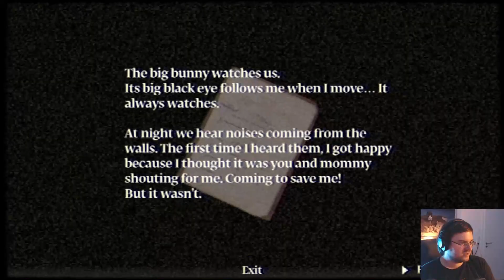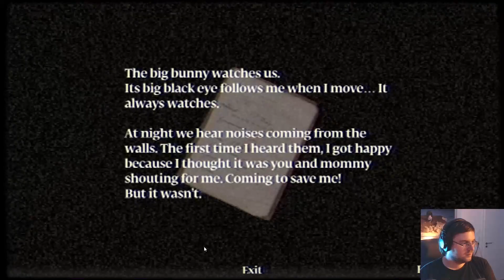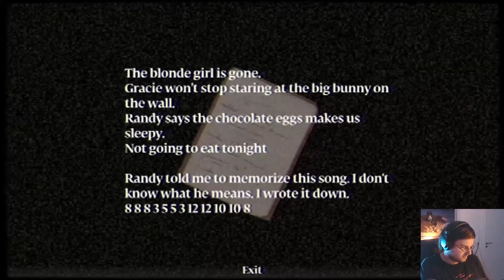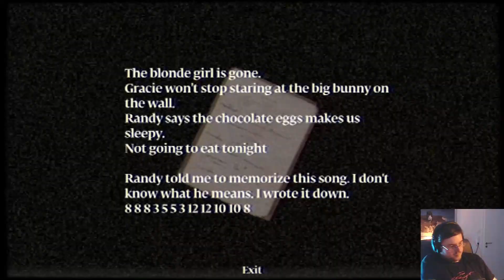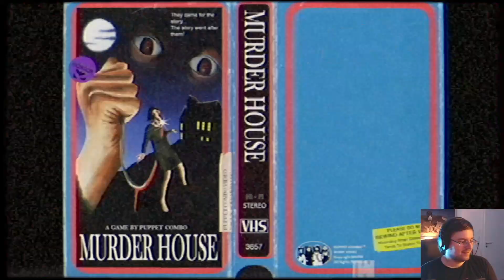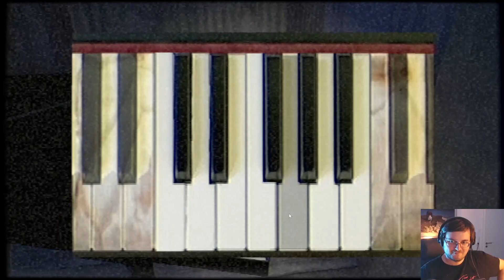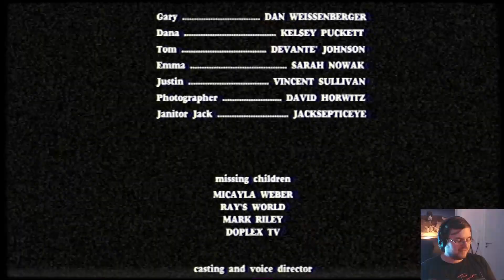Twist - Murderhouse #3 [Let's Play]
Der letzte Endgegner ist die Spielmechanik.

In Murderhouse latschen wir im Retrostil durch kurzsichtige Gänge auf der Flucht vor dem Osterhasen. Genau!